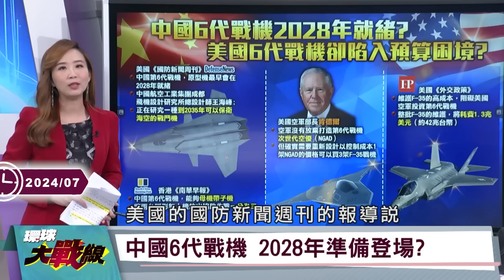【精選】外媒狂炒作「中國政變」就是見不得習近平好？！ 孫大千氣炸轟「無聊又低級」老美暗中資助反華媒體造謠？！｜環球大戰線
(00:00:00) 孫大千痛批：西方媒體無聊且低級 惡搞習近平”用替身.不露面.有政變”
(00:13:45) 習近平35億美元蓋錢凱港 拆美國後院 巴西大豆、阿根廷鋰礦出口全穩了
(00:14:53) 張又俠香山論壇致詞底線牢靠 中俄論天下 美代表為何離席？
(00:23:10) "鈮合金"加持解放軍第六代戰機！ 習近平全力建成一流軍隊
(00:32:11) 福建艦密練"觸艦復飛" 殲15領跑 空警-600加持 擊殺鏈到位！
(00:45:05) 習近平活用AI基礎造第六代戰機 殲35隱形技術是最大關鍵？